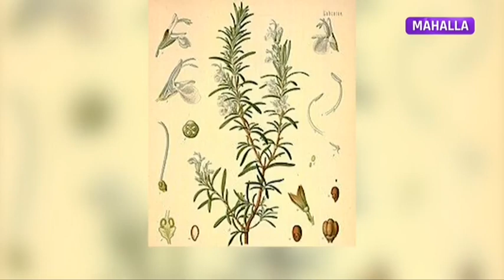Mehrigiyo | Доривор гиёҳлар ҳақида [07.10.2020]